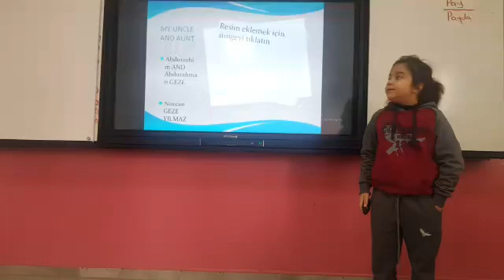23 Şubat 2020